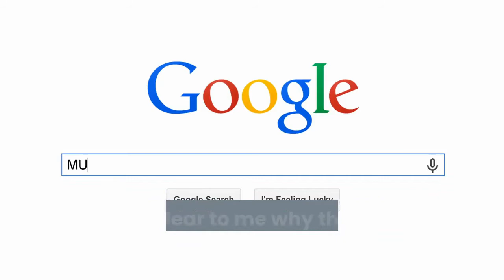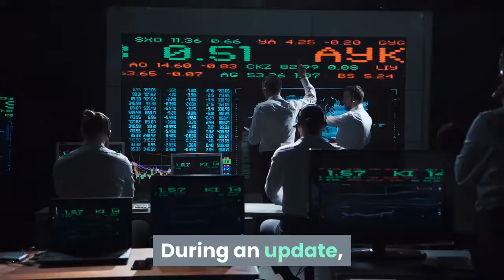Winston Churchill's picture vanishes from Google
Winston Churchill's picture has disappeared from Google's list of British prime ministers as protesters call for his statue to be torn down. The wartime leader is the only prime minister to be left without a photo. Clement Attlee, Neville Chamberlain and Stanley Baldwin, who all served before Churchill, are still displayed with their images. It comes amid an escalating row over whether Churchill should be commemorated in parliament square. Black Lives Matter figurehead Imarn Ayton, 29, who has given speeches alongside Star Wars actor John Boyega, said yesterday the monument is offensive and should be moved to a museum. And his granddaughter Emma Soames, after seeing the statue daubed with 'was a racist', said that if people were 'so infuriated' it may be 'safer' in a museum. Google has claimed the image disappeared due to an update, and said it would be resolved 'as rapidly as possible'. Winston Churchill's picture has disappeared from Google's list of UK prime ministers. All other former heads of state are still picturedChurchill's picture is also no longer displayed alongside the short description about him, that appears when his icon is clicked on. Other prime ministers images are still appearingChurchill's image still appears on Wikipedia, even though it has disappeared from GoogleThe wartime leader's statue in parliament square has been covered up to protect it from further damage during protestsHis image is not showing up in the UK, US, Australia, South Africa, and other countries, according to social media users. Its absence has been slammed as 'disgraceful' and 'disgusting' online, especially as its timing coincides with anti-racism protests in the UK. A request to Google for information on why the image has been removed read: 'The images on the search results are taken from Wikipedia, it's not clear to me why this would break in only the UK and the US.'It's especially interesting given the current controversy around Churchill in our countries. Even more interesting is that pictures of Hitler, Stalin and Mao are shown with no issues.'A platinum product expert for Google responded saying the image appears to be a 'default', although it is unclear why Churchill's is absent. Google SearchLiaison said in a statement: 'We're aware an image for Sir Winston Churchill is missing from his Knowledge Graph entry on Google. We apologise for any concern. This was not purposeful and will be resolved.'Images in such panels are automatically created and updated. During an update, they can briefly disappear.'We don't have an exact time for when Churchill's Knowledge Graph image will be restored, but it will be as rapidly done as possible.